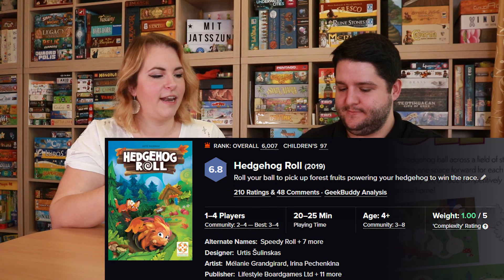7 Remek Őszi Hangulatú Társasjáték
Aranyló lombkoronák és nagy levélkupacok, gőzölgő tea vagy forralt bor a kézben, csendesedés, nagy séták a természetben… itt van az ősz a maga csodás színeivel, hűs estéivel, amikor jól esik összedugni a fejünket egy szuper társasjátek fölött. Hoztunk most nektek 7 remek, szívünknek kedves, őszi hangulatú társasjátékot! Fogadjátok szeretettel!

⚜️ Köszönjük a videó támogatását a Gamewiz Társasjátékos Webshopnak! A videóban szereplő játékok mind megtalálhatóak náluk:

02:17 Speedy roll /

03:37 Szüret /

04:51 Everdell /

06:01 Ébredő erdő /

07:10 Botanik /

08:45 Arboretum /

10:00 Indián nyár /

Ha szereted a videóinkat, támogasd a társasjáték népszerűsítő munkánkat a Patreonon